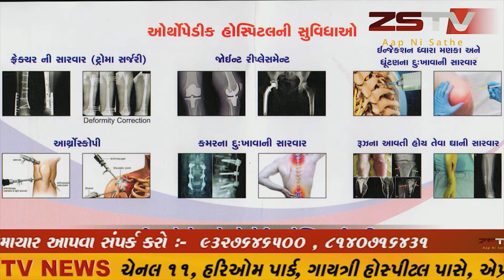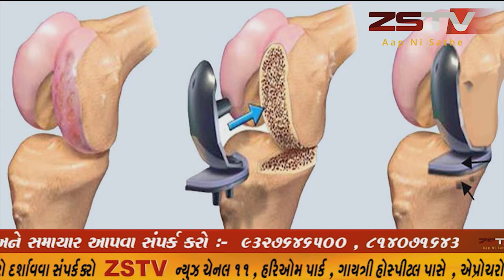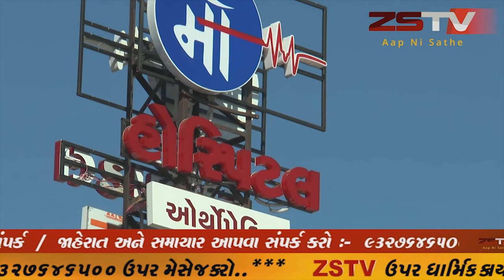નવસારી જિલ્લા કૉંગ્રેસ સમિતિ દ્વારા ખેડૂતો ના સમર્થન માં ધારણ પ્રદર્શન કર્યો હતો